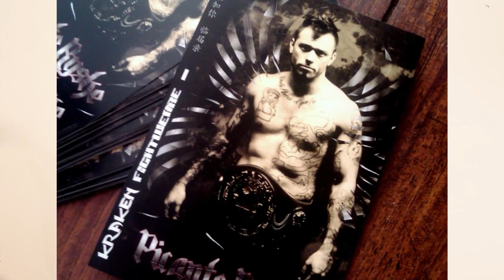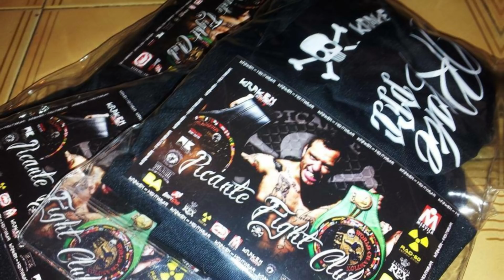Así EMPECE A EMPRENDER - La historia de Gonzalo Pereyra Saez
Seguime en mi INSTAGRAM personal

REDES DEL CANAL🤙 (contenido de valor todos los días)

Te cuento como empece mi negocio y como empece a invertir en la bolsa de valores. El Emprender es la capacidad de concebir e incubar en la mente ideas creadoras, germinadoras y multiplicadoras, capaces de generar el impulso para la acción proactiva de esas ideas elaboradoras, es una acto de la creación y procesada por el “pensamiento proactivo”, que en esencia es el “hacedor”. Emprender es una de las decisiones más importantes en la vida, pues es cuando eliges convertir tu idea de negocio en una empresa rentable